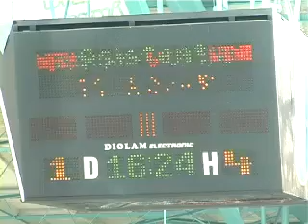Liptovský Mikuláš - Košice 1:4 /reportáž TV Liptov/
080928 - bez mojej účasti.